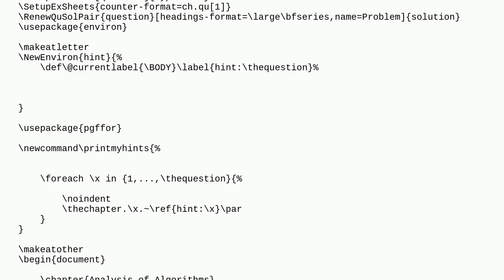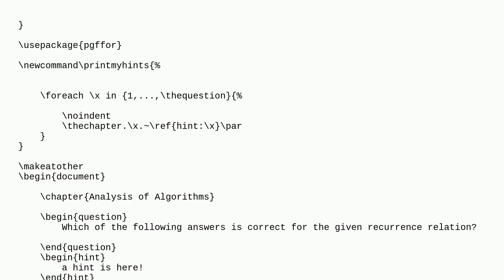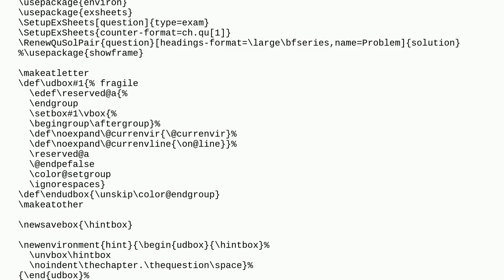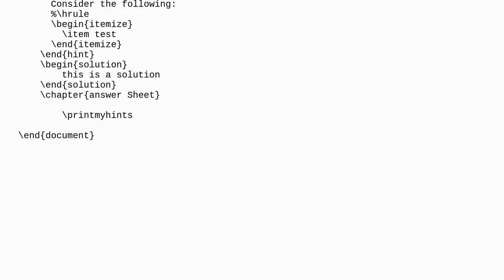Tex: Make hint to use in another chapter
Make hint to use in another chapter

A special thanks goes out to the awesome community

  macros exam environments